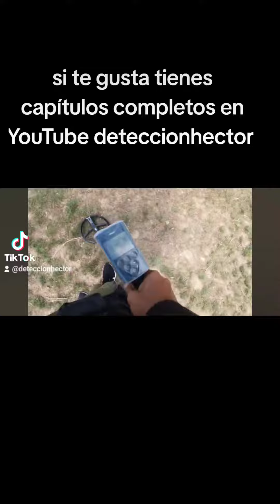deteccionhector detectando 2